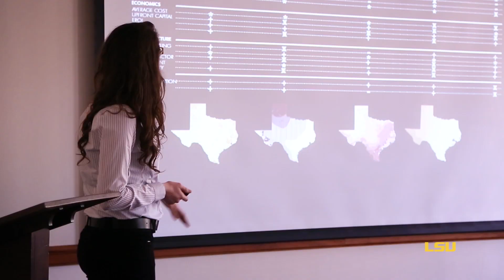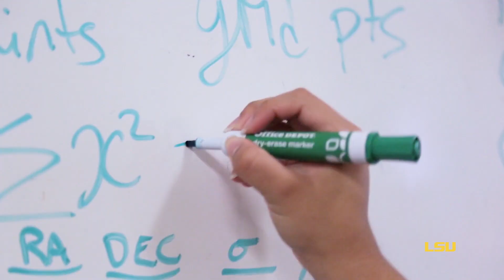What is LSU's Holistic Review?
Jose Aviles, Vice President for LSU Enrollment Management, explains LSU's Holistic Review admissions process and how it takes an in-depth look at every prospective student's transcript to evaluate the rigor of their high school curriculum, their grade trends, and their course selections, all within the context of their high schools.